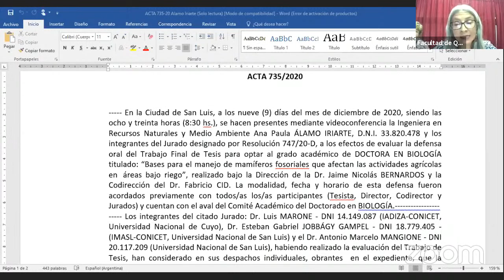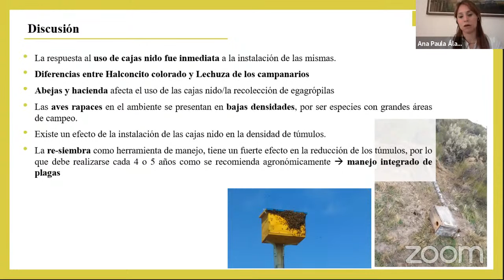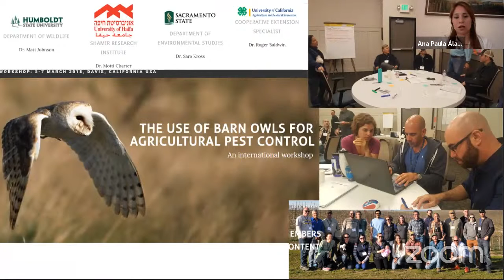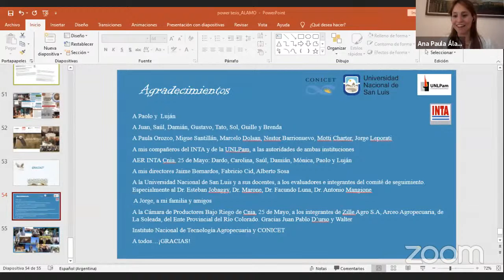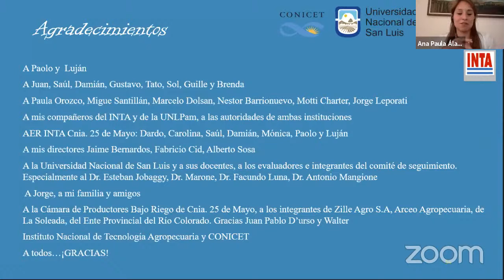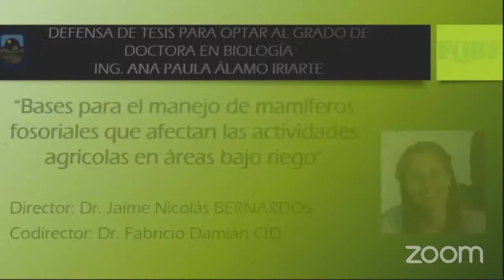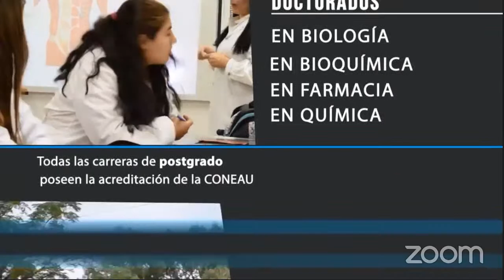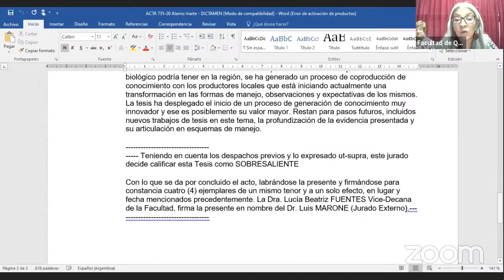Defensa Tesis Doctoral Biología - Ing. Ana Paula Álamo Iriarte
“Bases para el manejo de mamíferos fosoriales que afectan las actividades agrícolas en áreas bajo riego”
Director: Dr. Jaime Nicolás BERNARDOS
Codirector: Dr. Fabricio Damián CID